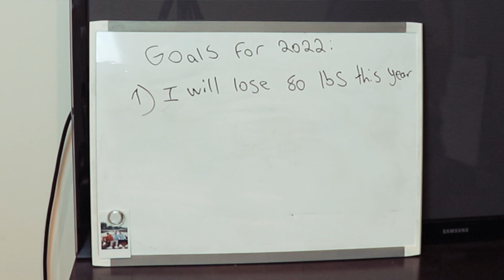How to Set Goals for 2022 and Achieve Your Dreams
New Years Resolutions are a last line of defence. When the "I'll start tomorrow or Monday" just doesn't work. In this video, I'll teach you how to actually accomplish your goals - Enjoy!

Thanks to TubeBuddy for helping me grow this channel. If you’re looking to develop your channel, start with this

ALL my Camera and Recording Equipment:
My main camera
2nd camera
Main Microphone (Shure SM48)
Microphone (Blue Snowball Ice)
Audio Interface
Whole studio (4 Professional Lights + 3 backdrops)